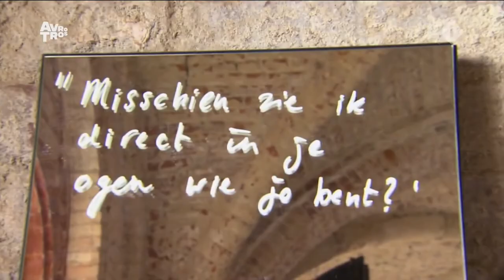Jeroen is mijn definitieve molkeuze! || Robin's Moltalk - Wie is de Mol Hints en Theorieën #7